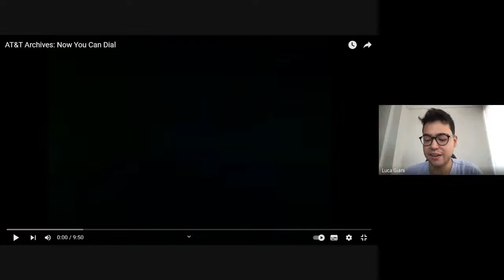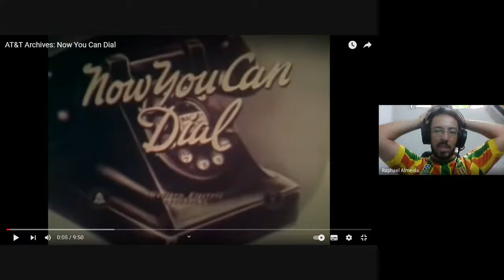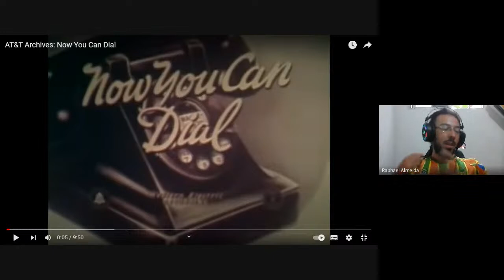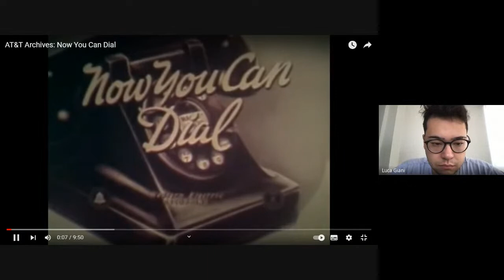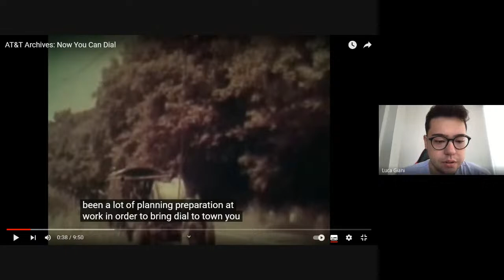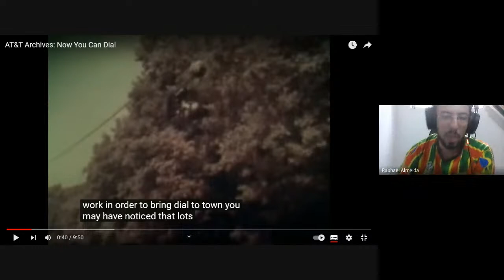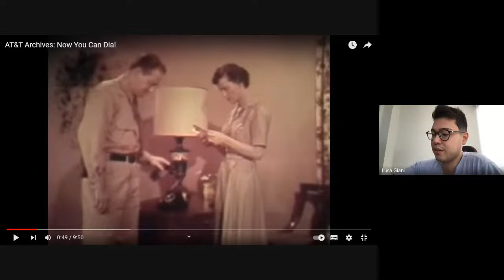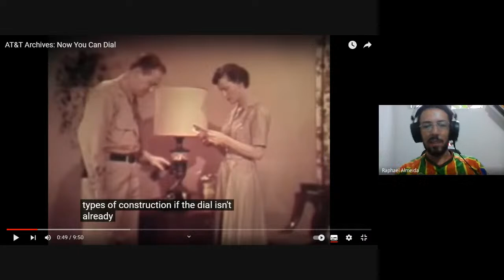podclass 20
Conversation about cell phones, messages and english grammar